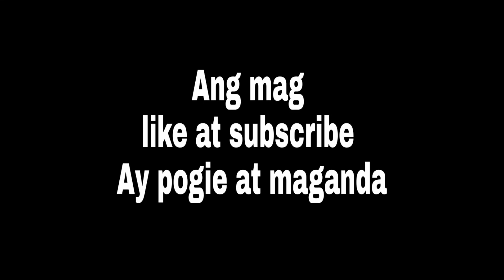ganito kami maghanap ng uulamin